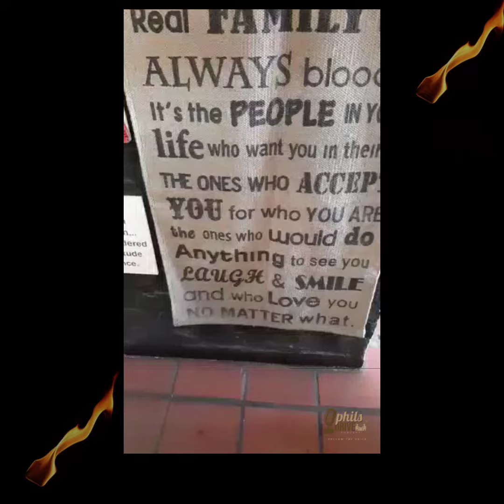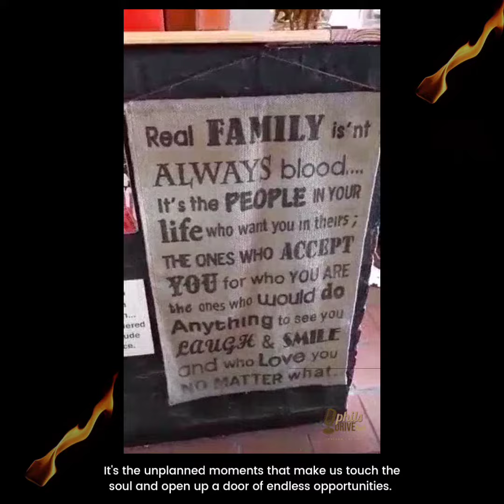Fine Dining|Restaurant|PhilsDrive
It's the unplanned moments that make us touch the soul and open up a door of endless opportunities.

In this fast paced world all we need to remember is to just be human.